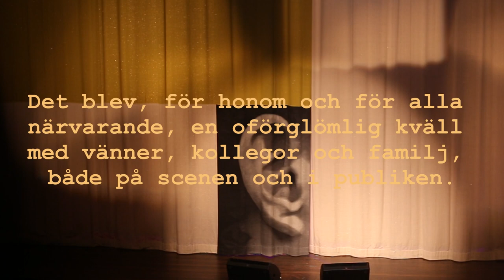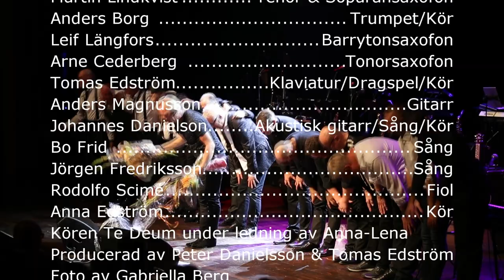Peter Danielson - Jubileumsshow LIVE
Inspelningen är ifrån en fantastisk kväll på Vara Konserthus lördagen den 22 september 2018 när Peter hade en Jubileumshow för att fira hans 40 år på scenen. Det blev för han, en oförglömlig kväll med vänner, kollegor och familj, både på scenen och i publiken.

Foto & Film samt Redigering av: Pascal Danielsson
Foto :Gabriella Berg